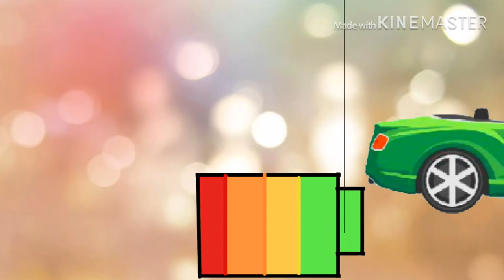Chime Meme (50 Subscriber Special)